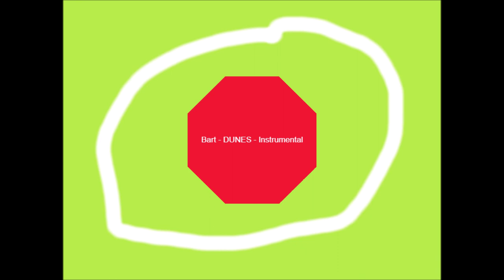Bart - DUNES - Instrumental